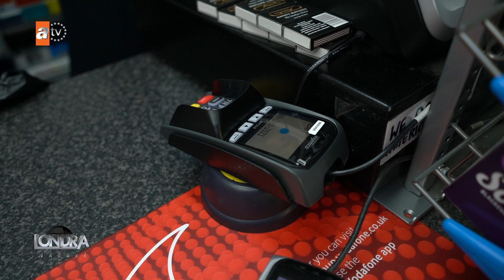Kart makinalarıyla yapılan ödemelerde hız ve güvenlik sorunları / Cenap Kaygusuz / Londra Aktüel 168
KART MAKİNALARINDAN YAPILAN ÖDEMELERDE HIZ ÇOK ÖNEMLİ. ÖZELLİKLE YOĞUN
İŞLETMELERDE, BEKLEYEN MÜŞTERİLER İÇİN HER SANİYE DAKİKA GİBİ GELİYOR.
İNGİLTERE’DE İŞLERİNİ DEVAM ETTİREN İŞLETMELER İÇİN CENAP KAYGUSUZ
YÖNETİMİNDEKİ ANY BUSINESS FİRMASI, İŞ SAHİPLERİNİN BU NOKTADA
İMDADINA YETİŞİYOR.